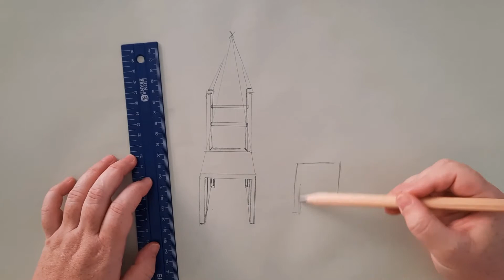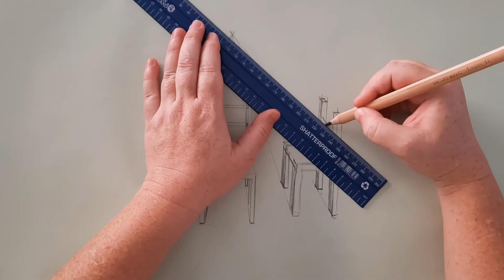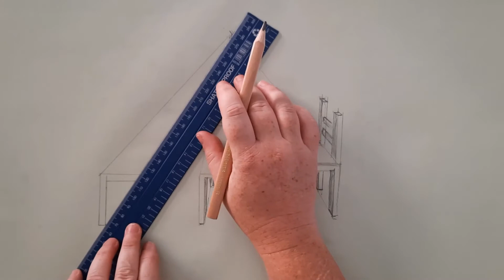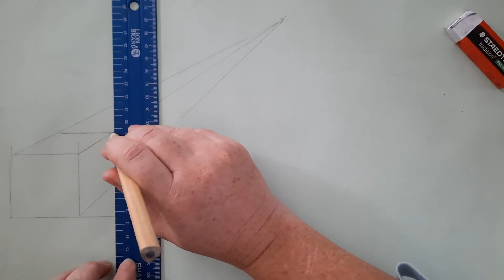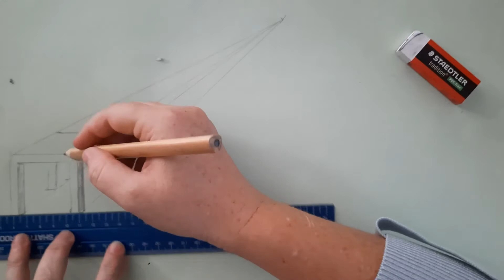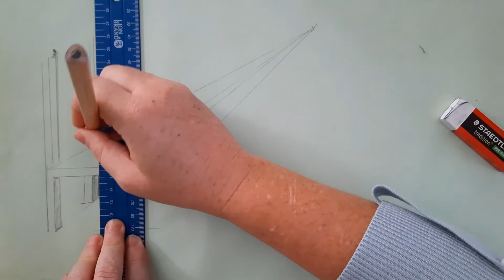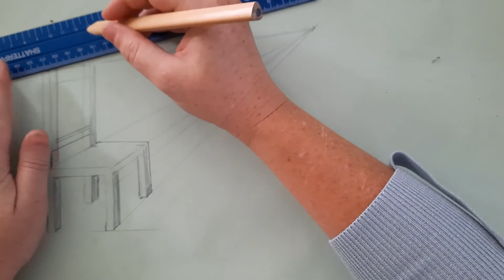1 point perspective chair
Demonstrates how to draw a simple chair in 1 point perspective.